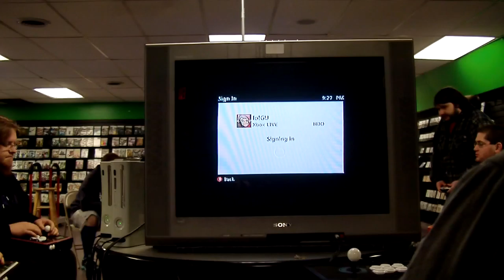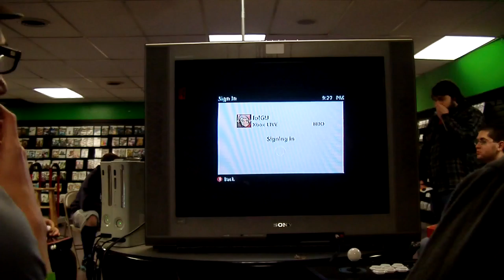Dagon (Hakan) v OhTheCommotion (Dudley)